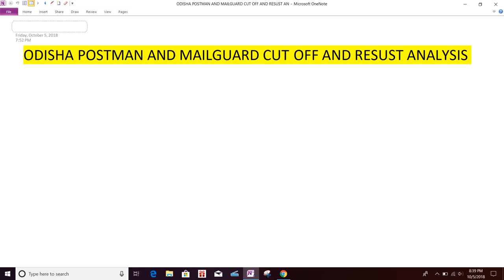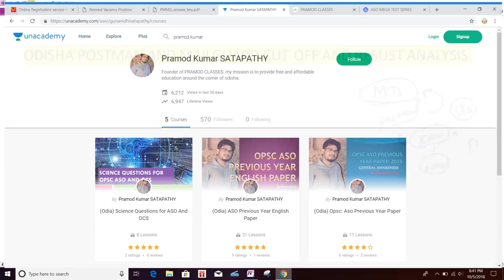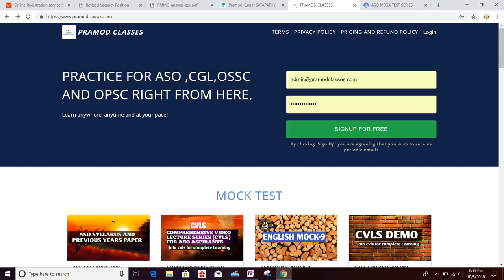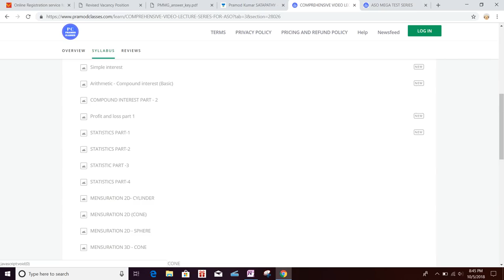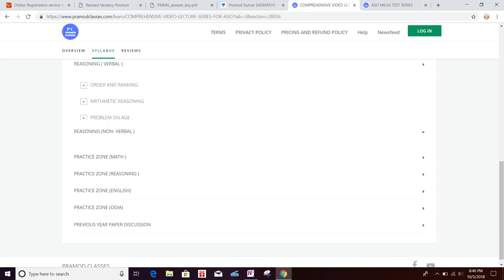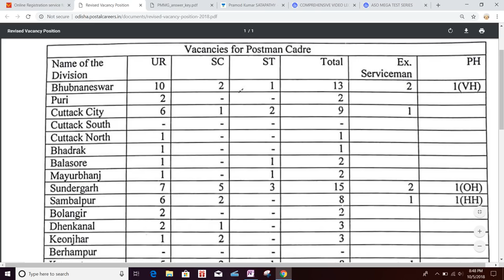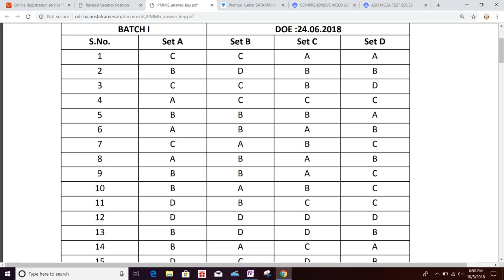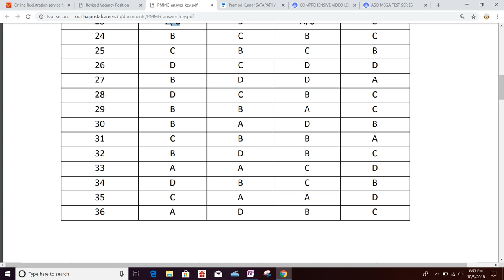ODISHA POSTMAN AND MAIL GUARD RESULT AND CUT OFF ANALYSIS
for comprehensive video lecture series and mock test for aso